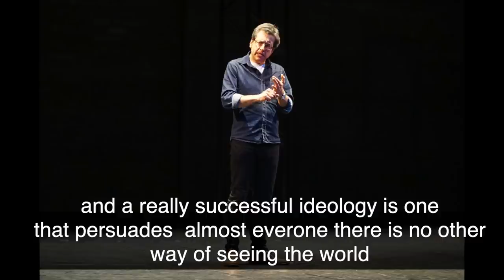George Monbiot - The invisible ideology - Part 1- Consumerism, Capitalism and Neo-liberalism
The Invisible Ideology  - An amazing talk from the well known author and Guardian journalist George Monbiot. George delves deep into the invisible ideologies trashing our planet.

Other talks from George Monbiot ~

Connecting The Dots: between mental health, consumerism, climate breakdown and celebrity culture – A series of 15 short talks

We don't make any money from this youtube channel as we want people to share and enjoy the content and not be bombarded by manipulating messages.

This event was produced by AngelfishLIVE.com and recorded by AngelfishFILMS.com. Enjoy!